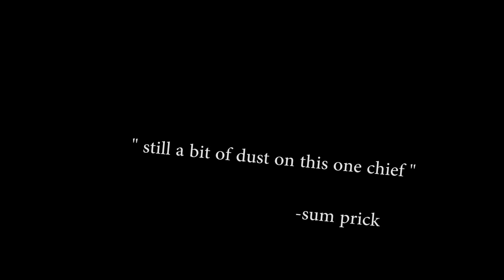still a bit of dust on this one chief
"When the seagulls follow the trawler, it is because they think sardines will be thrown into the sea" - Shia LaBeouf